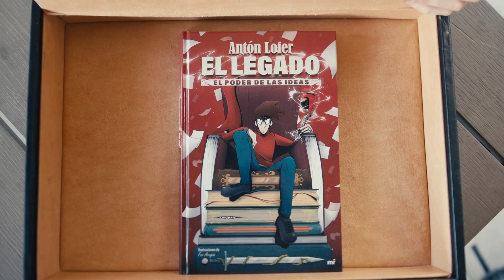HE SACADO UN COMIC! | Anton Lofer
El secreto mejor guardado! Por fin se puede desvelar el proyecto en el que he estado trabajando estos últimos dos años! El Legado ya esta aquí!